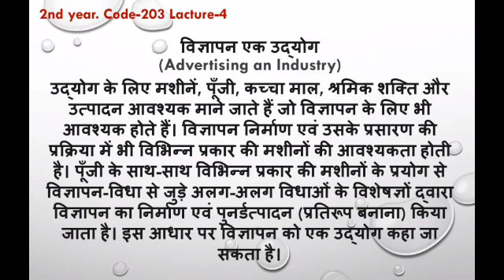Code-203 L-4 by Vinshu Mittal